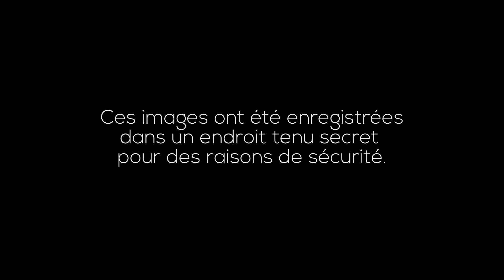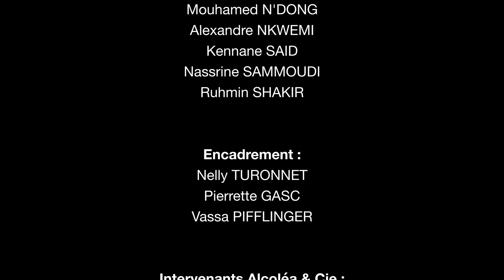Nouveau Festival 2022 | "Méliès fait son cinéma" - Lycée des Chartrons (Bordeaux)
Film réalisé par les élèves de CAP EPC dans le cadre du Nouveau festival, organisé par le Conseil régional de Nouvelle-Aquitaine.

Méliès est considéré comme le pionnier des « effets spéciaux » au cinéma. S’appropriant tous les trucages inventés par Méliès au tout début du 20ème siècle, la classe de 1 CAP Vente a réalisé ses propres vidéos.